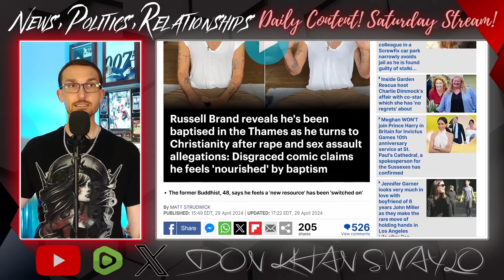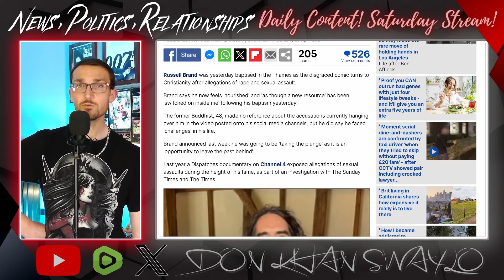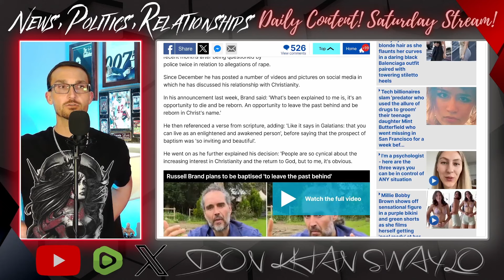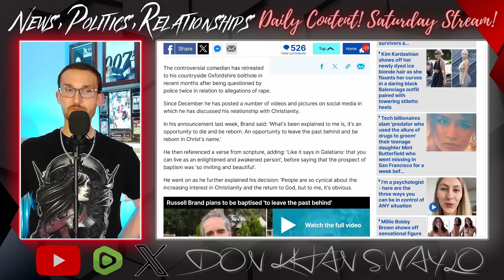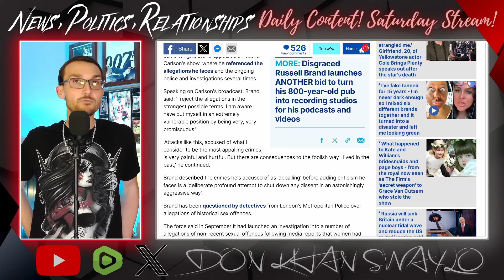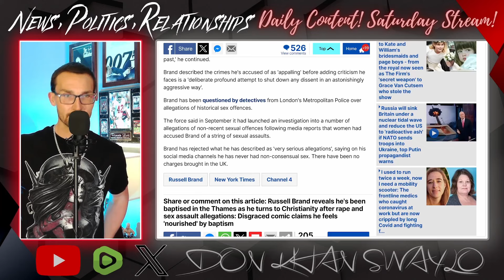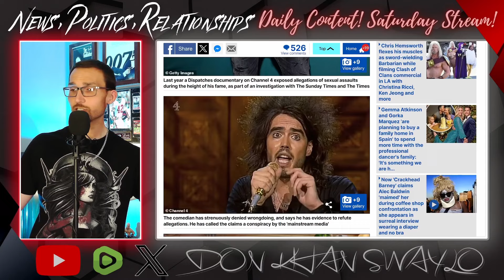Why Russell Brand Finding God is Different Than Other Awakenings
Russell Brand has recently been baptized and become a full on Christian in the midst of his ongoing investigation. The allegations are so laughably false you would be forgiven if you forgot what was claimed in October 2023, but we have seen many people seek the comfort of a new found religion as a means to get out of jail free. Nala Ray, the OnlyFans girl who is an overnight Christian has been embraced by believers without a second thought. But why is Brand met with skepticism of his faith? His conversion is different, that's for sure, in that it is genuine and here's why!